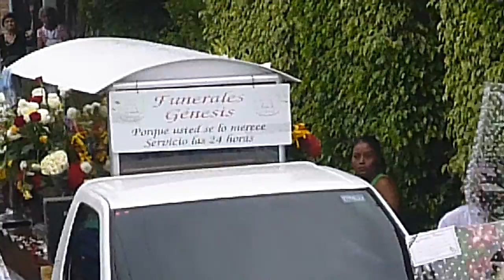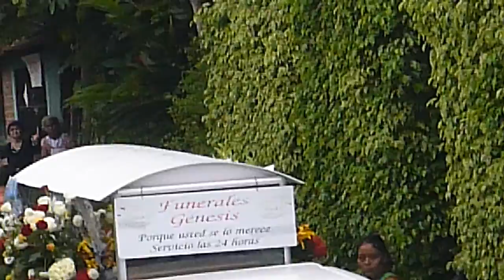funeral de santiago aguilar 3